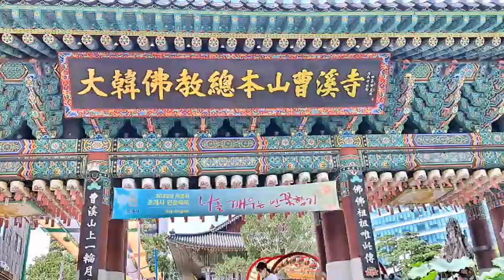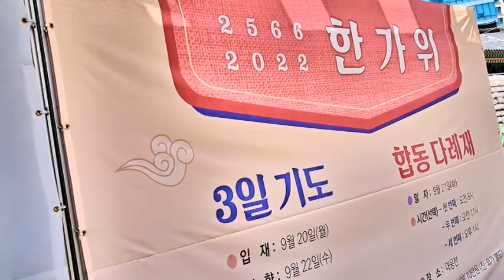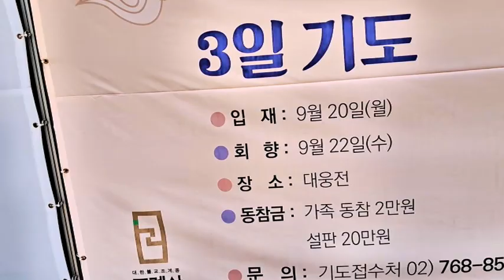대한불교총본산 조계사 (大韓佛敎總本山 曹溪寺)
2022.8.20. 서울시 종로구 견지동에 있는 대한불교 총본산 조계사를 둘러보고 찍은 비디오로 만든 동영상입니다.